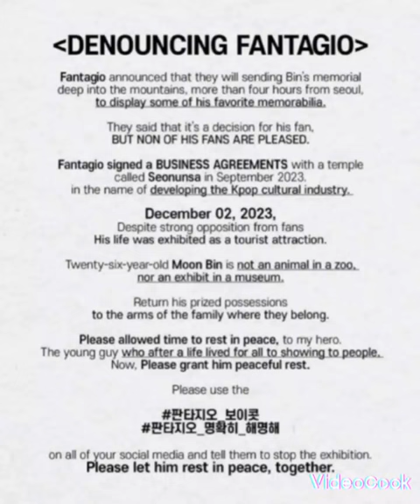It's not fair😭